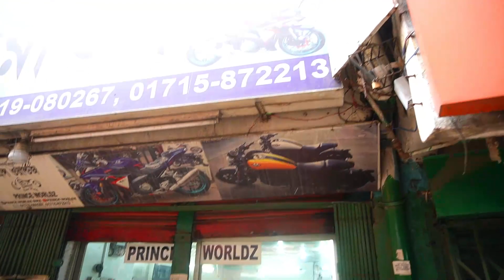ঈদের পর বাইকের কি অবস্থা // All Bike update price BD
Visit Our Showroom:

Showroom-1
PRINCE WORLDZ(REGAL RAPTOR)
323 Moghbazar mor, Opposite of Fakruddin & Razzak Plaza,

Showroom-2
PRINCE WORLDZ
70/71 Outer Circular Road Mogbazar,Opposite Of Aarong.

প্রিন্স ওয়ার্ল্ডজ়
শোরুম ১:
৩২৩ মগবাজার মোর মসজিদ সংলগ্ন,"রাজ্জাক প্লাজার ও ফকরুদ্দিন এর বিপরীত এ

শোরুম ২:
৭০/৭১আউটার সার্কোলার রোড মগবাজার মঈন প্রট্রুল পাম্প এর  সঙ্গে" আড়ং এঁর বিপরীতে"

*** ANTI-PIRACY WARNING ***😍

                                   😍GOOD BYE 😍